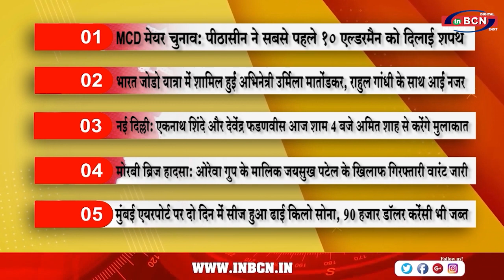Top 10 सुर्खिया | INBCN NEWS